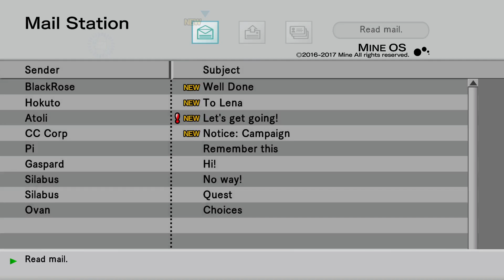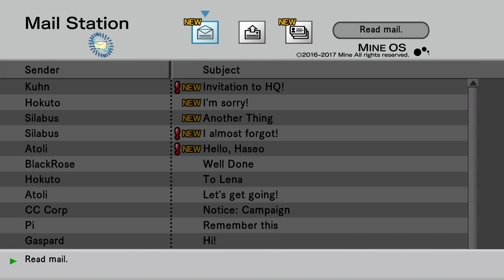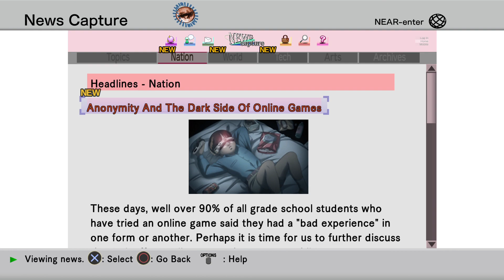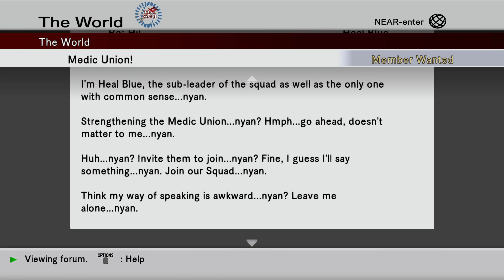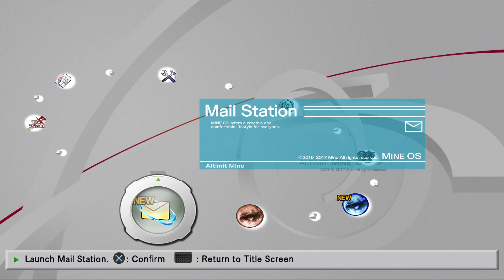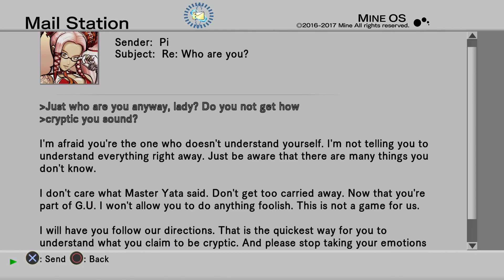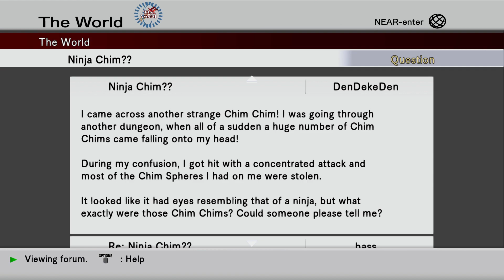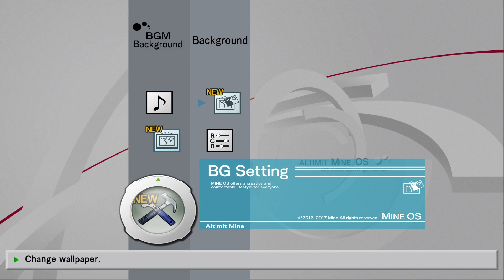DOT hack//G.U. Last Recode Vol. 1 Rebirth Pt.2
Becoming Canard's Guildmaster!